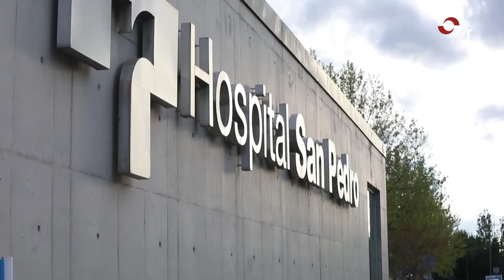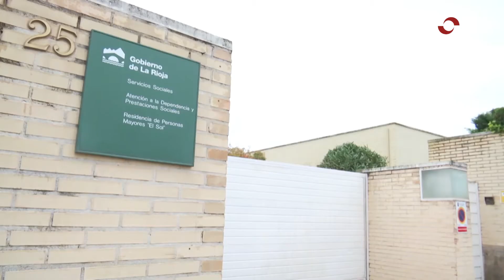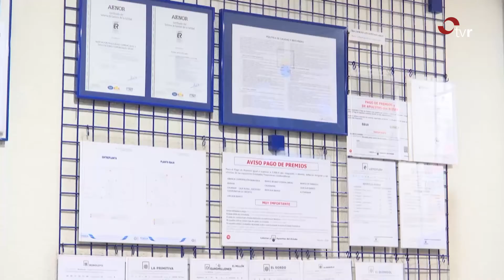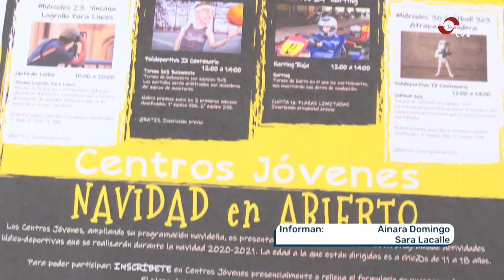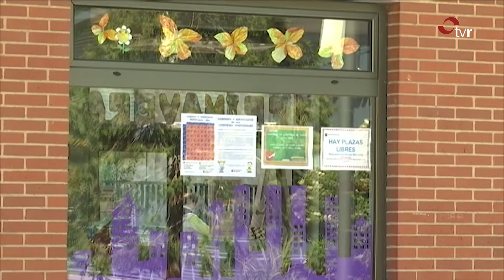INFORMATIVO 22-12-2020 1 EDICION